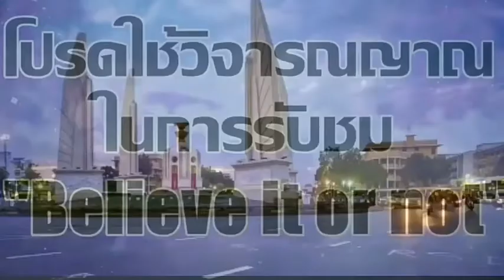Nirand Talk | มาร์คพิทบูล คนรักหมา ความเชื่อผิดๆ เกี่ยวพิทบูล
Nirand Talk : “ประชาชนไม่ควรจะหวาดกลัวรัฐบาล

การคุกคามประชาชนไม่ได้ทำให้เหตุการณ์คลี่คลายขึ้น
การสร้างความกลัวยิ่งไปจุดไฟความกล้าให้คนไม่จบสิ้น
ยิ่งกด ยิ่งห้าม ก็ยิ่งเกิด ยิ่งเติบโต

เสรีภาพในการชุมนุมโดยสงบและปราศจากอาวุธเป็นเสรีภาพ
ที่ได้รับรองไว้ตามรัฐธรรมนูญ และตามกติกาสากล
ว่าด้วยสิทธิพลเมืองและสิทธิทางการเมือง

รัฐฯ ควรยึดมั่นในหลักนิติธรรมและการเคารพต่อศักดิ์ศรีความเป็นมนุษย์
ตามที่รัฐธรรมนูญบัญญัติไว้ ผู้มีอำนาจควรอดทนอดกลั้น เห็นอกเห็นใจ
ความคิดที่แตกต่าง รับฟังด้วยเหตุผล ต้องใช้สันติวิธี
ใช้กระบวนการตามวิถีประชาธิปไตย และแก้ปัญหาที่ต้นเหตุ